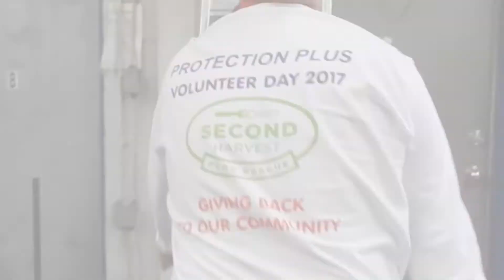Protection Plus Volunteer Day 2017 at Second Harvest